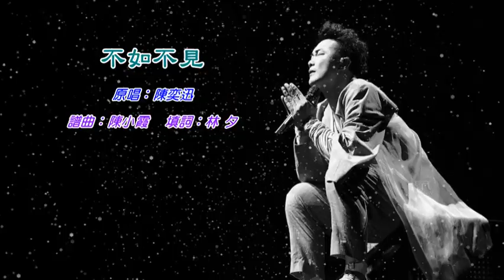不如不見 陳奕迅〈Live 卡拉版〉